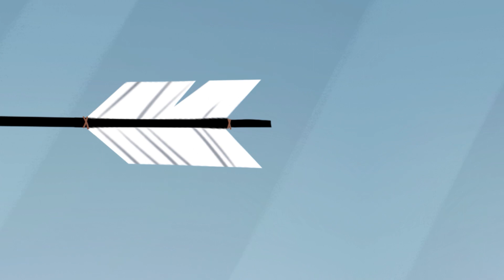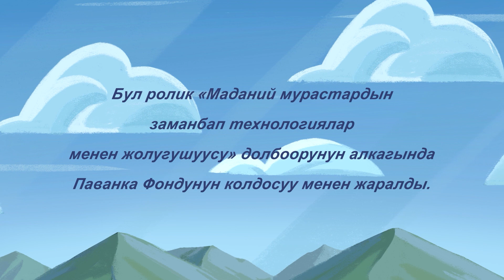Ажыдаар-Таш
Ажыдаар-Таш мазары окуя негизинде тартылган анимациялык тасма Тасма бул таштын келип чыгышы жана аны менен байланышкан сүйүү жана кайраттуулук окуясы жөнүндө айтып берет.